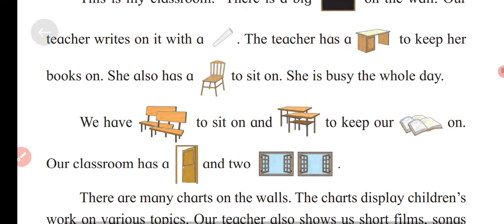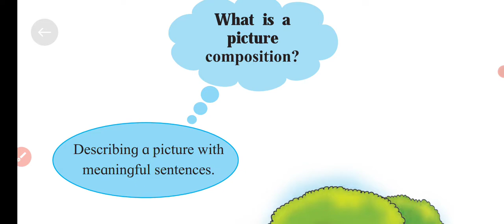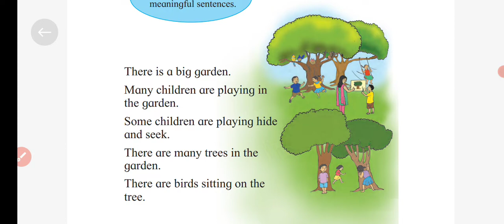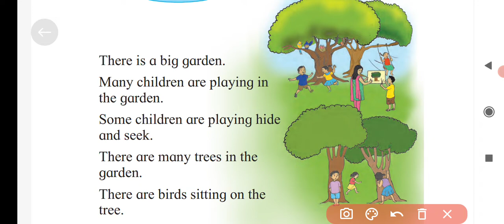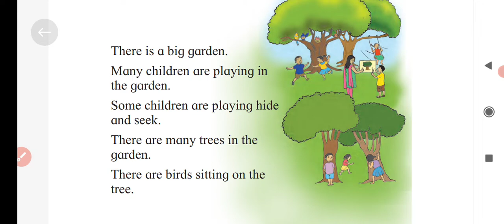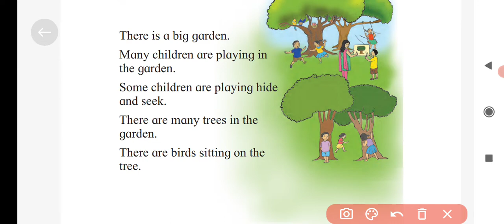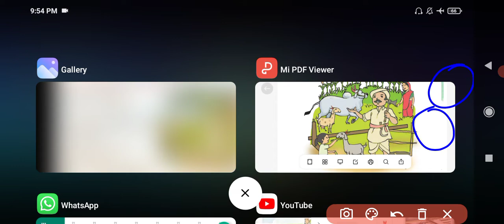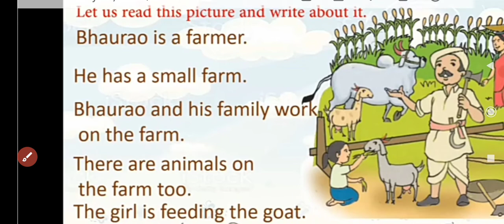Class - 2 English Lesson - 1.9 Writing Skills Explanation Mh Board.